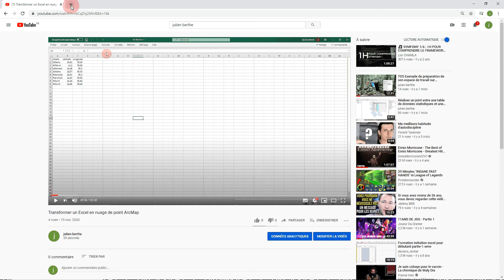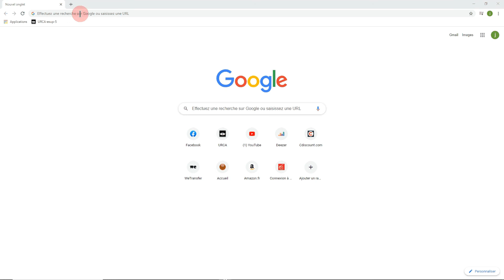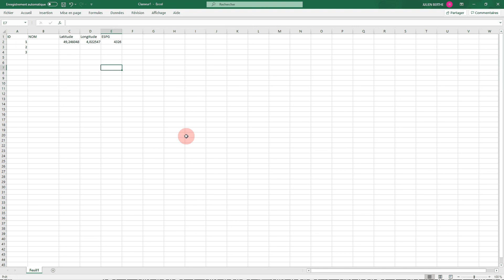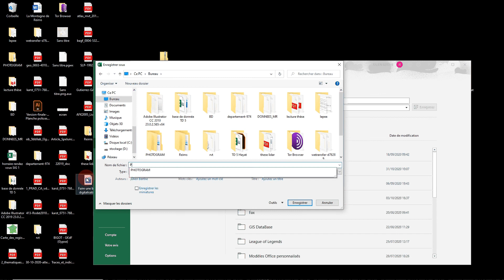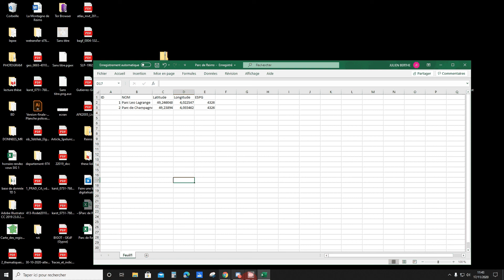Faire un Excel pour ArcMap